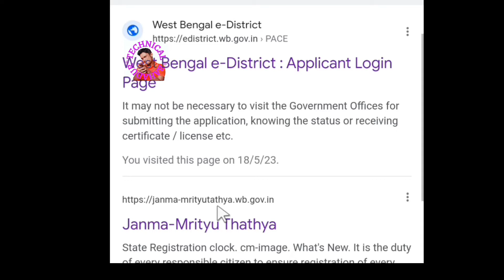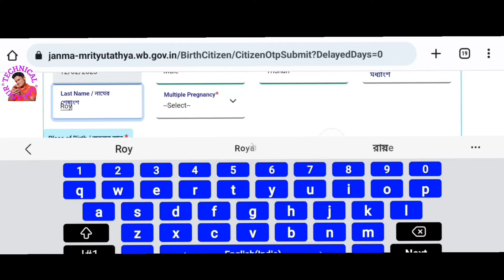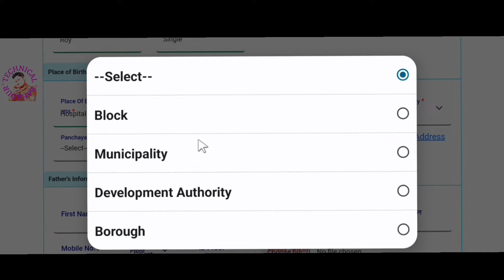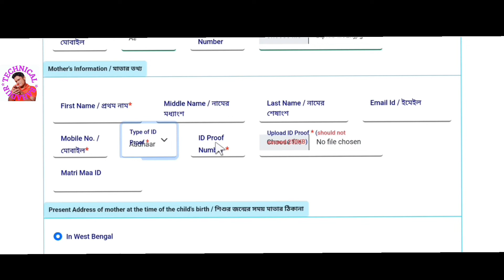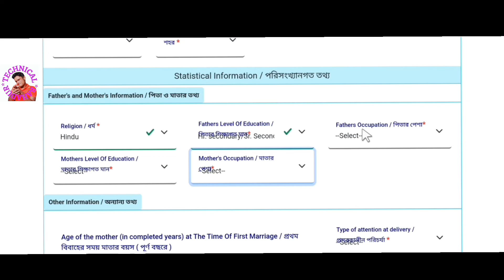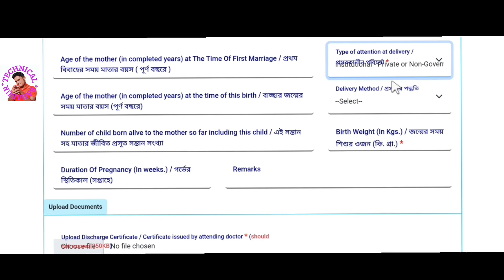New Birth Certificate Apply Bengala/ জন্ম সার্টিফিকেট আবেদন Online Process 100%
New Birth Certificate Apply and How to New Birth Certificate Aply West Bengal And New Birth Certificate online process and  bith Certificate aply bengali

1 New Birth Certificate Aply bengala
2 Birth Certificate Online apply wb